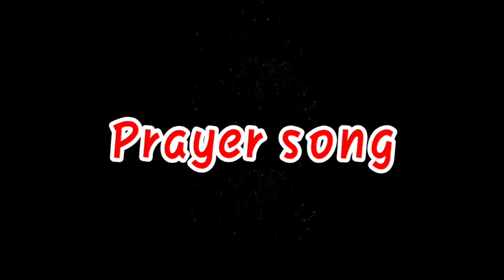FELICITATION OF THE A+ HOLDERS 2020-21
FELICITATION OF THE A+ HOLDERS 2020-21 PRESENTATION HSS KOZHIKODE